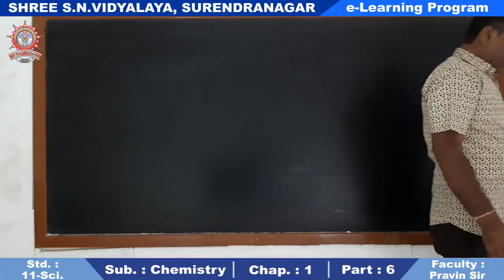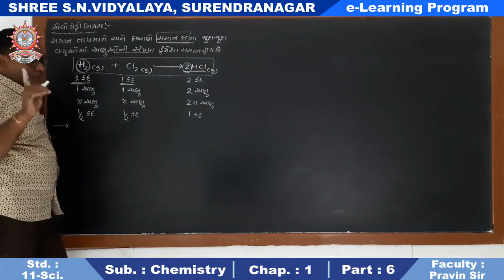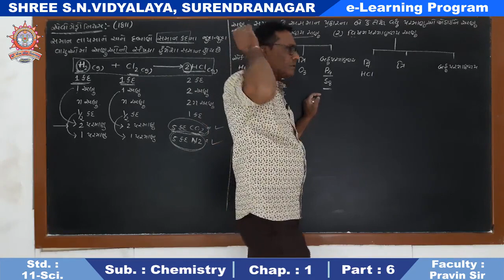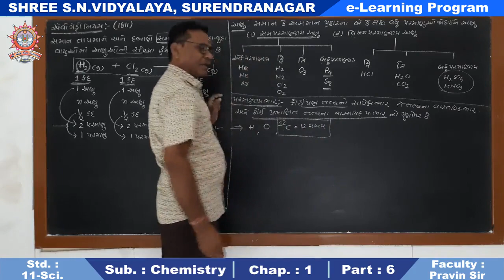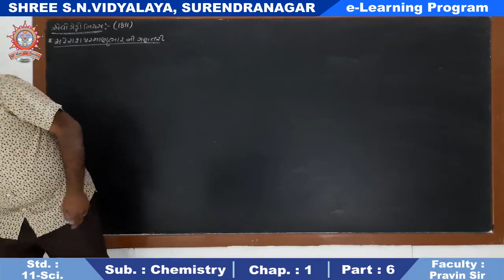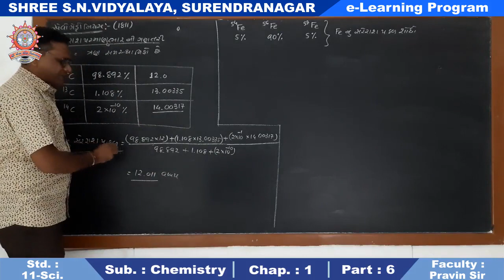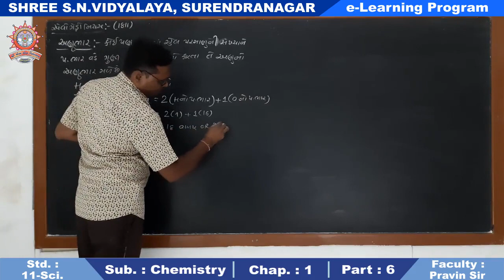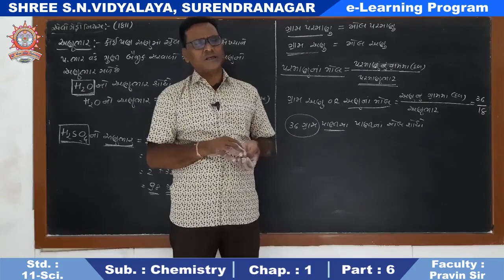Std. 11-Sci : Chemistry, Chap.-1, Part-6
ધોરણ : 11-Sci.
વિષય : રસાયણ વિજ્ઞાન
પ્રકરણ : 1 : રસાયણવિજ્ઞાનની પાયાની સંકલ્પનાઓ
શિક્ષક : પ્રવિણ સર